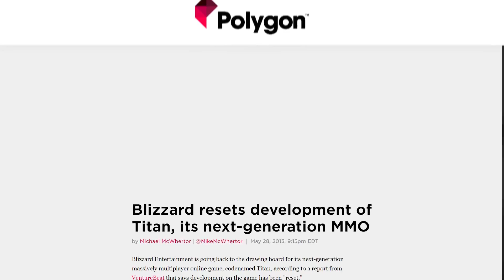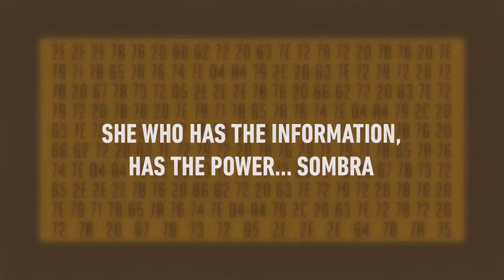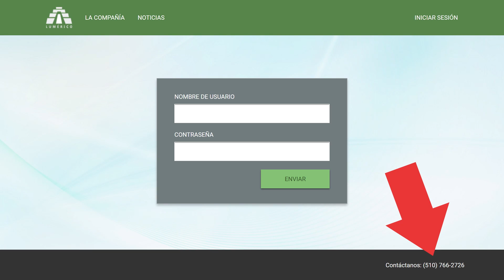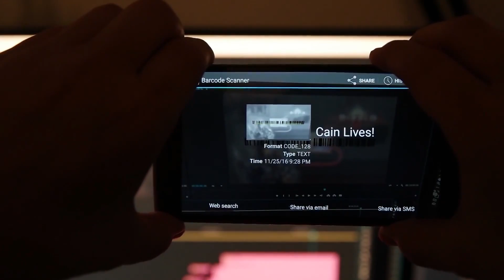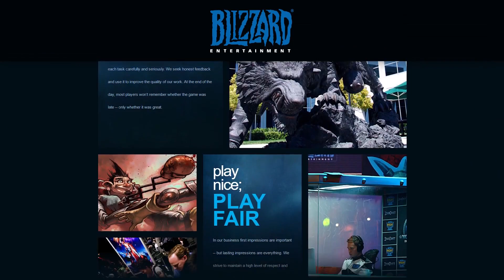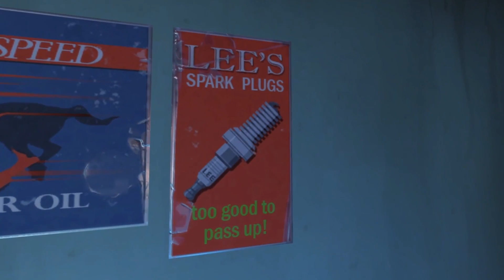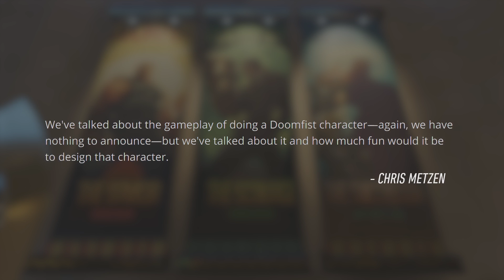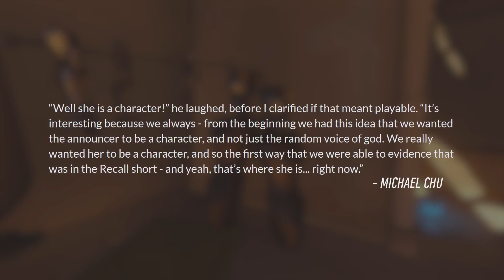Топ 10 Фактов - Overwatch